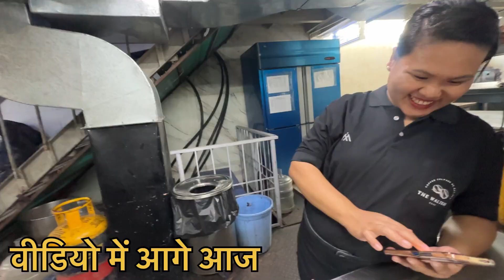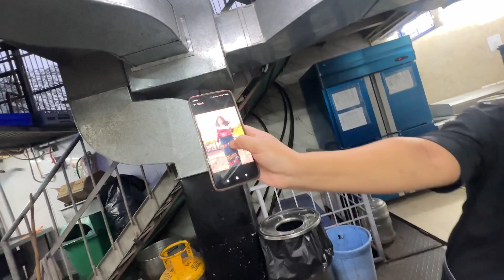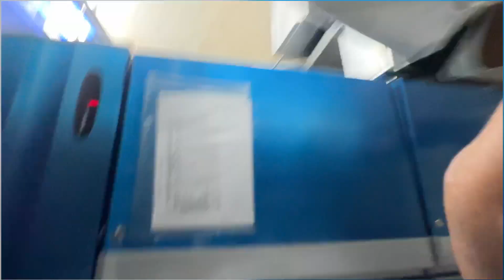1 साल बाद मुलाक़ात पहाड़ से आया मेरा दोस्त साथ में पहाड़ी काखड़ी और लाया पहाड़ी भोजन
1 साल बाद मुलाक़ात पहाड़ से आया मेरा दोस्त साथ में पहाड़ी काखड़ी और लाया पहाड़ी भोजन